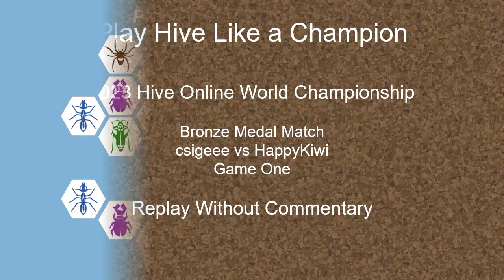Bronze Medal Match - csigeee vs HappyKiwi - Game 1 - 2023 Hive Online World Championship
Bronze Medal Match
csigeee vs HappyKiwi - Game 1
2023 Hive Online World Championship